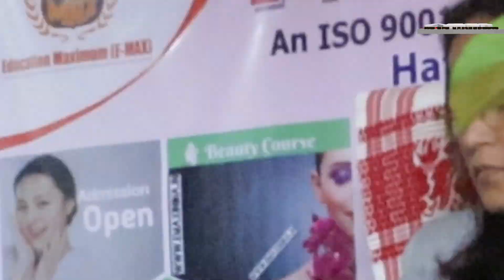গোলাঘাটৰ ক’ভিড-১৯ ৰ চিকিৎসালয়ত সংঘটিত হৈছে এক অমানবীয় ঘটনা ৷